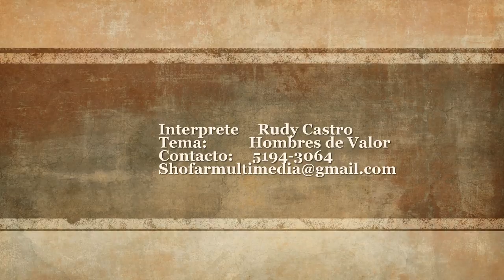Rudy Castro Tema "Hombres de Valor